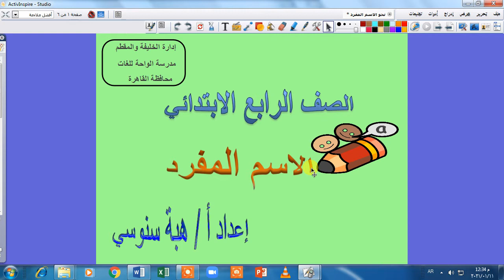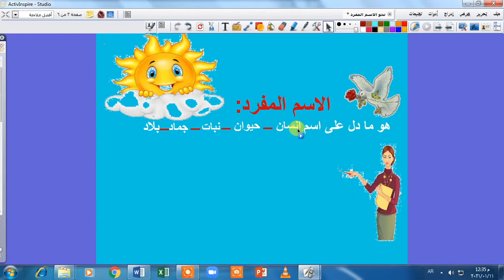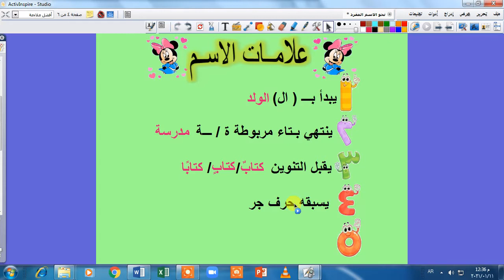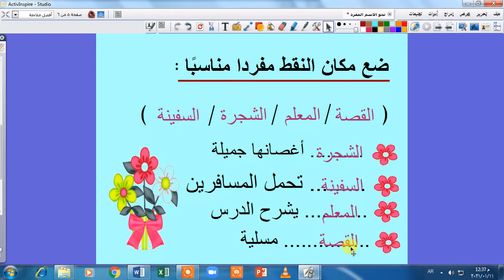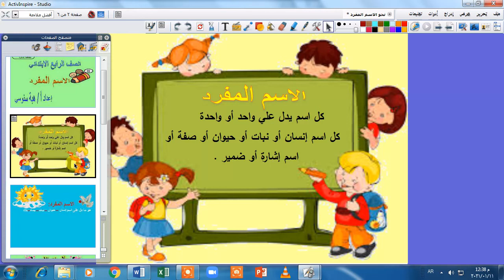نحو الاسم المفرد الوحدة الأولى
لغة عربية ( الترم الثانى )